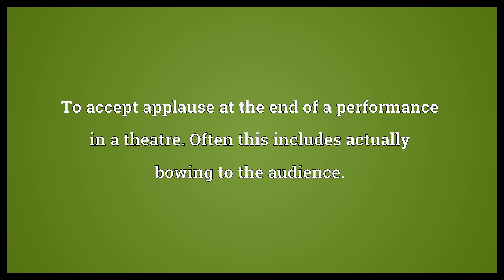Take a bow Meaning